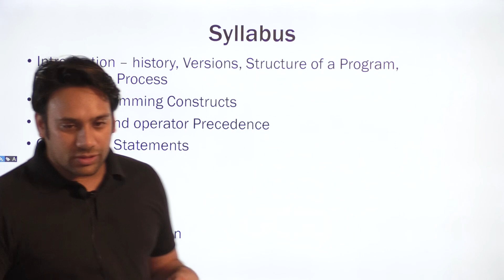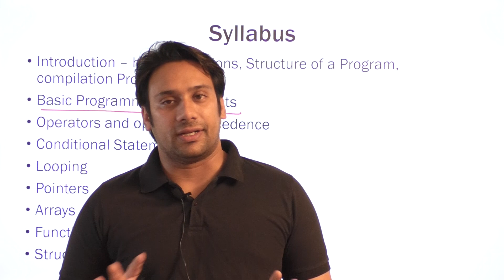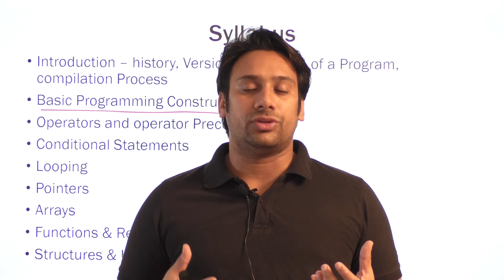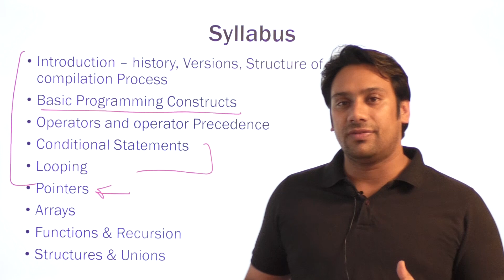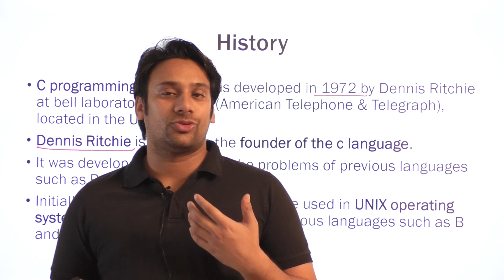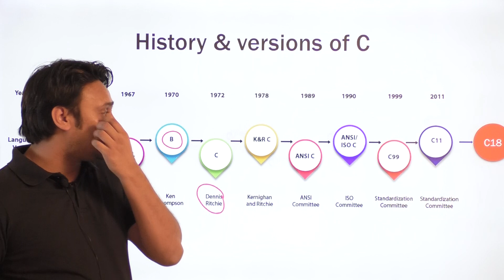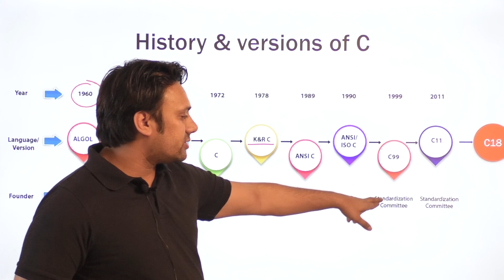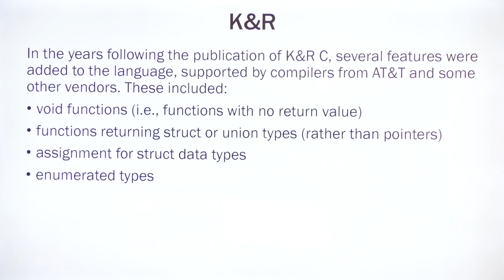C Programming Language for Beginners | Syllabus | GATE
Best Institution in INDIA for Live Classes & Recorded Videos Lectures. C is a procedural programming language. Dennis Ritchie initially developed it in the year 1972. It was mainly designed as a system programming language to write an operating system. The main features of C language include low-level access to memory, a simple set of keywords, and clean style, these features make C language suitable for system programmings like an operating system or compiler development. The new features added in C99 by comparing with the C89 standard. In the development stage of the C99 standard, every element of the C language was re-examined, usage patterns were analyzed, and future demands were anticipated.

GATE Computer Science from DigiiMento. C Programming Language for Beginners